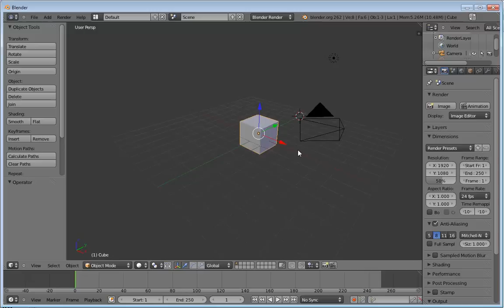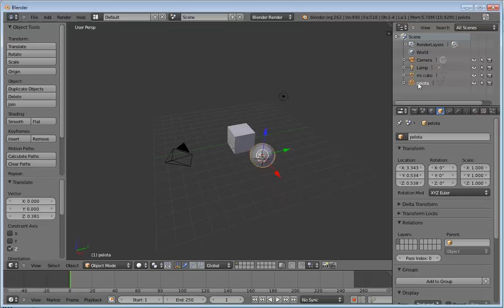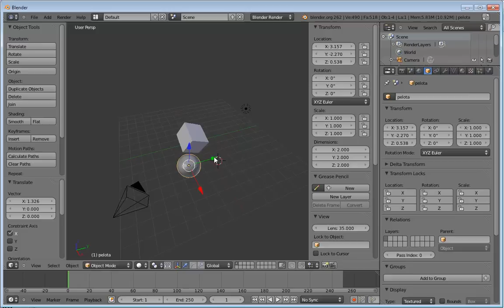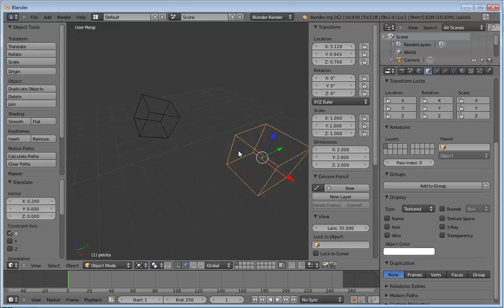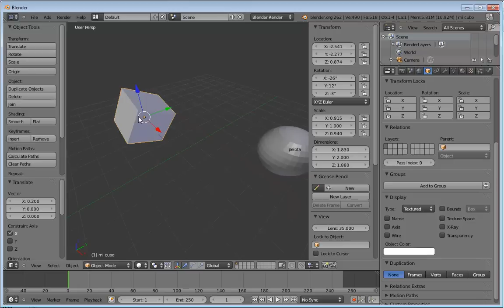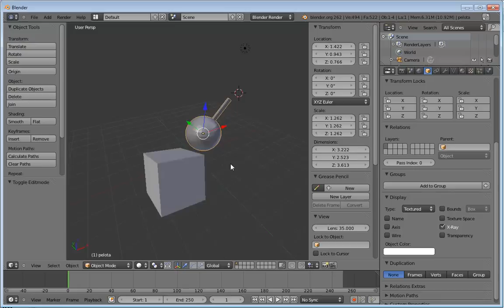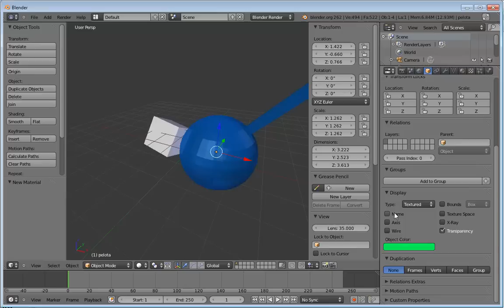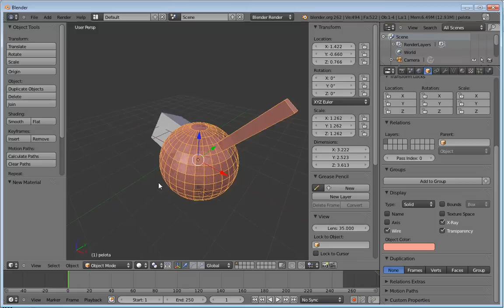Videotutorial del menú Object en Blender 2.7 o 2.6. CGStudiosColombia.com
Videotutorial del uso del menú de object en Blender 2.7 o 2.6. indispensable para modelado 3D.

Unete a nosotros en Google + y facebook para saber lo nuevo que trae CG Studios Colombia cada semana.

Conviértete ya en usuario Premium y accede a muchos videos adicionales.